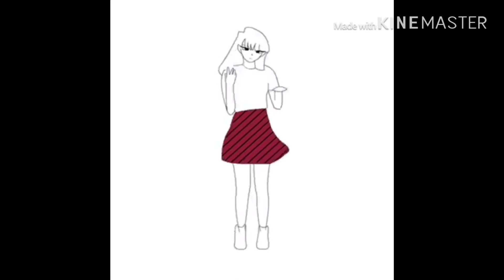Komi san dancing Meme